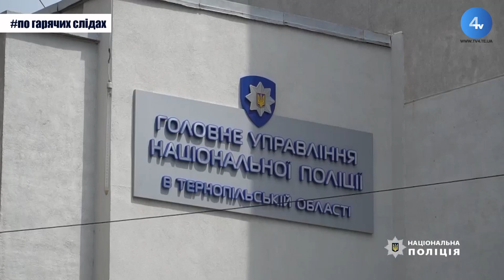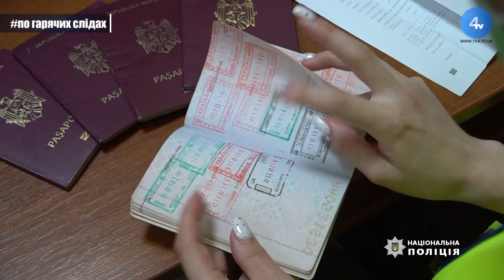Надзвичайні новини "На гарячому" (17.06.2021)